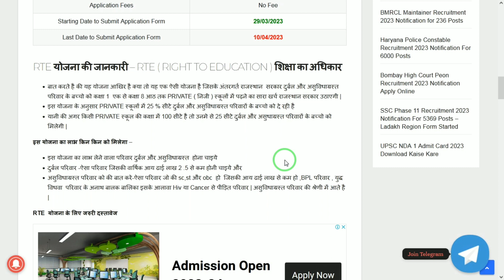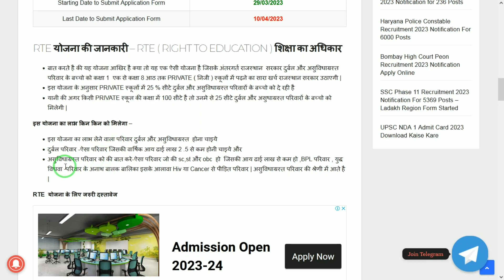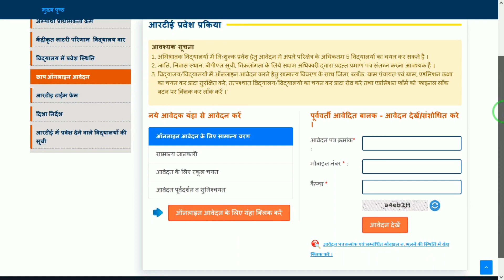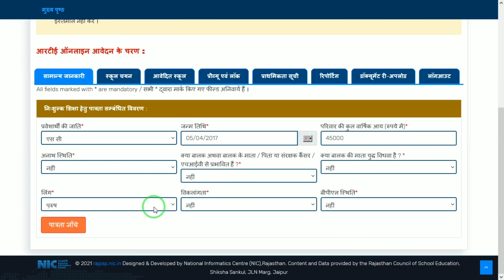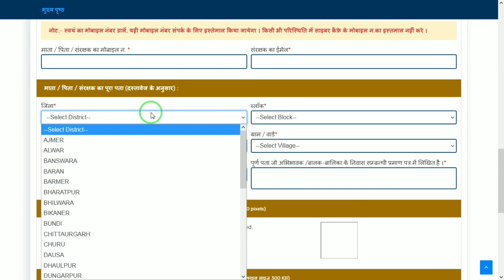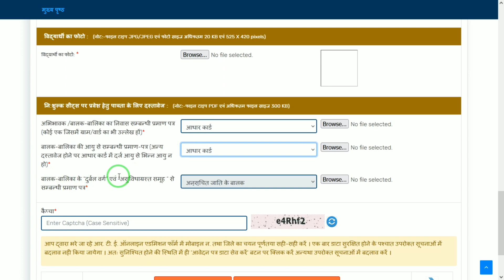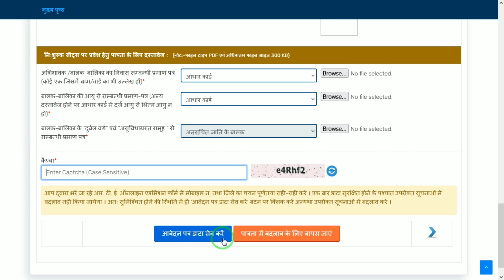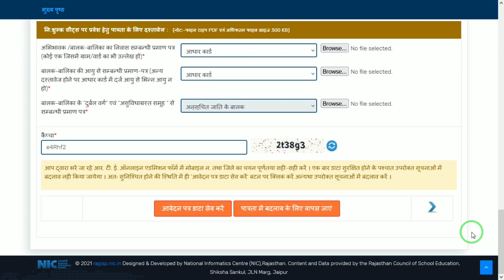RTE Admission 2023-24 Rajasthan Form Kaise Bhare | RTE Form Online 2023-24 Rajasthan Kese Bhare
rte online form kaise bhare 2023-24 rajasthan || how to fill rte form online 2023-24 rajasthan